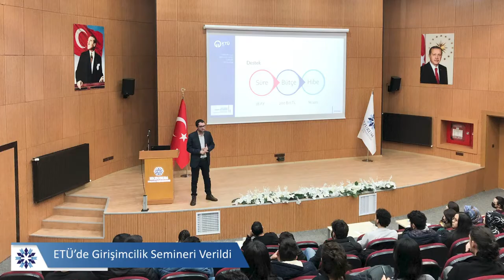📅Etü'de Bu Hafta (5 Mart - 11 Mart)